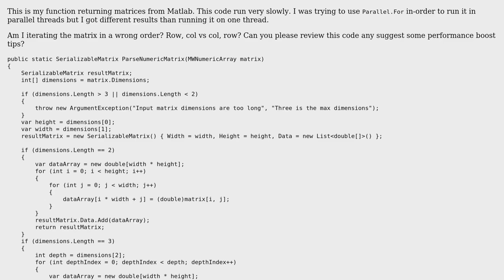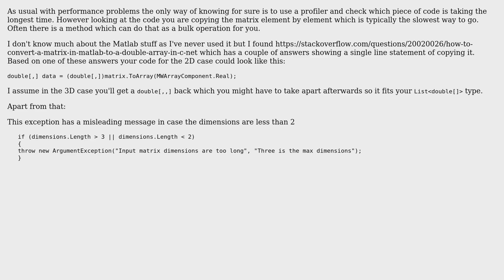Parsing MWNumericArray to C# code optimization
With thanks & praise to God, and with thanks to the many people who have made this project possible! You are responsible for your own actions.